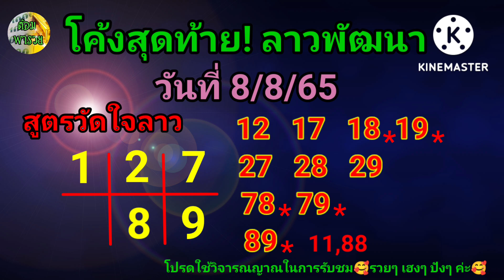โค้งสุดท้าย!ลาวพัฒนา(วัดใจลาว/4 ตัวบน) 8/8/65@ต้อมพารวยธูปไอ้ไข่ให้โชค